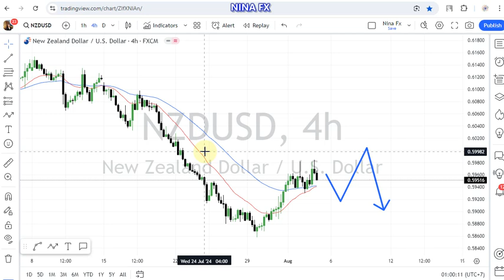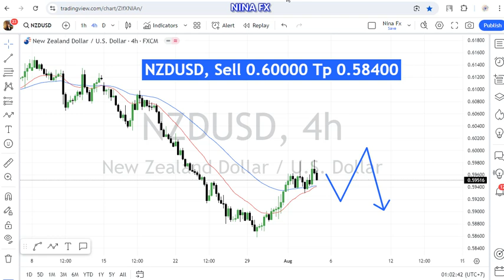NZD USD Weekly Analysis for August 5-9, 2024 by Nina Fx